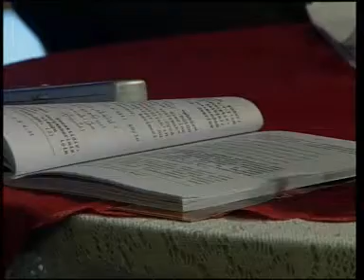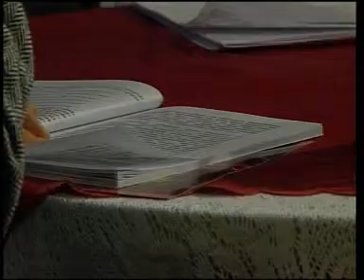Hatemennebiyyin Ayetinin Gerçek Anlamı - 6